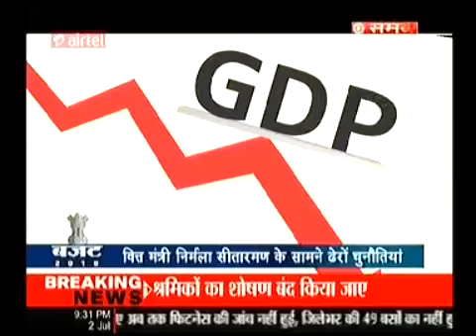Mr Manoj Jain_Sahara Samay_Saya_2nd July 2019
In a story on expectations of real estate sector from Union Budget 2019-20, Mr Manoj Jain has shared his views on leading Hindi news channel, 'Sahara Samay'